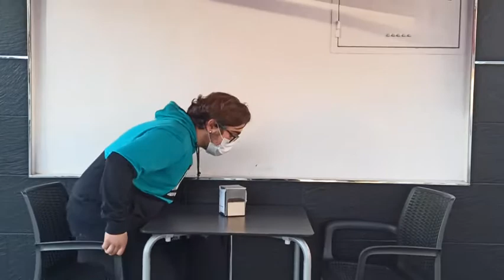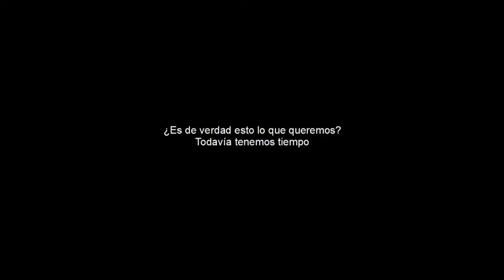DISTOPÍA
SE DESCRIBE UN MUNDO IMAGINARIO QUE SE CONSIDERA INDESEABLE, PERO QUE PUEDE HACERSE REALIDAD EN UN FUTURO NO MUY LEJANO.

IES ALHAMBRA 2º BACHILLERATO/A
Festival de Clipmetrajes de Manos Unidas